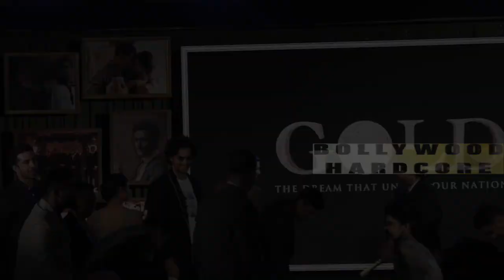Akshay Kumar's CRAZY DANCE With Mouni Roy On Table At GOLD Music Launch Event